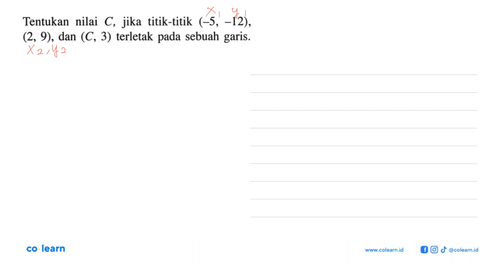nilai C, jika Tentukan titik-titik (-5, -12), (2, 9), dan (C, 3) terletak pada sebuah garis.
00:00 : Bedah Soal
01:00 : Konsep, rumus dan pengertian Persamaan Garis Lurus
01:18 : Langkah penyelesaian soal
01:59 : Jawaban akhir
02:29 : Penutup